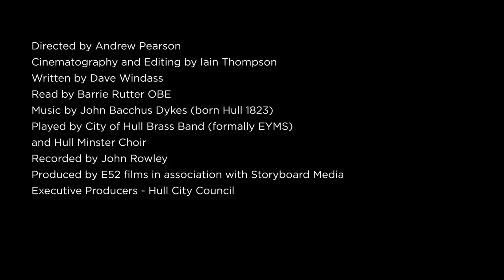Born on the Tide - Hull, Yorkshire's Maritime City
Hull is Yorkshire's Maritime City, a thriving cultural destination rooted in rich maritime heritage. This is a powerful and moving film invoking a sense of pride and passion in those of us born on the tide.

The £30.2m maritime project is the next chapter of Hull’s exciting journey, building on the success and creative flair of UK City of Culture.

The emotive film, ‘Born on the Tide’, explores Hull’s maritime history as seen through the eyes of different generations, highlighting the community’s deeply held connection to the sea and the world.

Striking shots were used of Hull Maritime Museum, Spurn Lightship, North End Shipyard, Arctic Corsair and Hull Marina as well other key landmarks in the city centre and beyond.

Facebook @Hullmaritime or Instagram @Hullmaritime

Funded by Hull City Council and The National Lottery Heritage Fund.